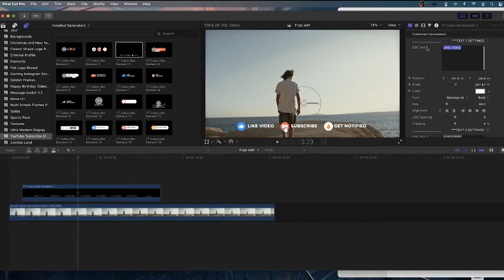Apple Motion Template: Subscribe Elements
SOFTWARE SUPPORT : Fcpx 10.5 or above

FEATURES • RESOLUTION : 3840×2160 (30FPS) • TITLE COMPS: 35 Elements • PLUG-INS : No plug-ins required • TUTORIAL : Easy to understand video tutorial included